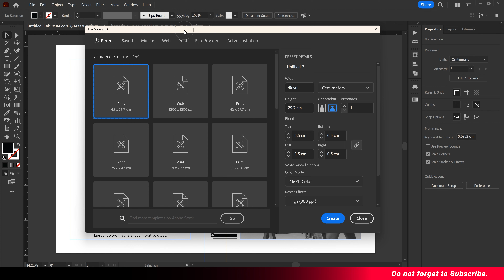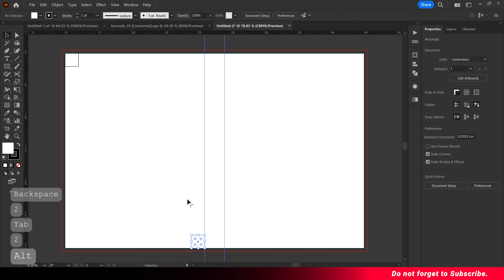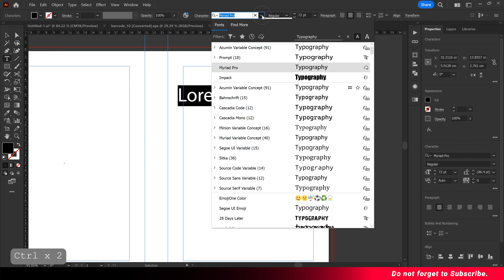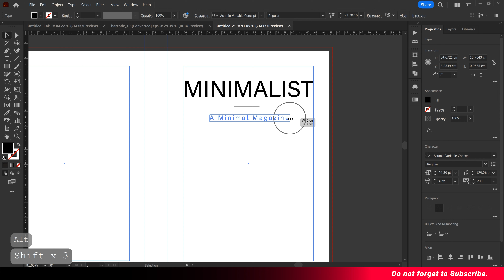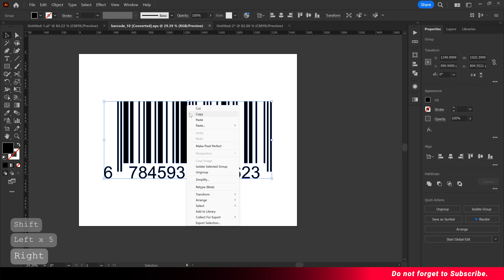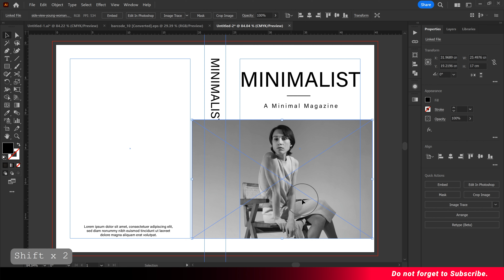How to Book Cover Design in Adobe Illustrator CC